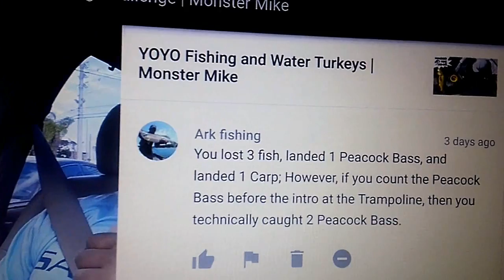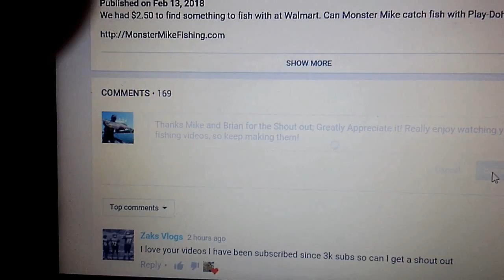Shout Out from Monster Mike @ MonsterMikeFishing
Got a Shout Out from Monster Mike & Bryan the CEO at Monster Mike Fishing; Cool Stuff; Enjoy the Video!

Equipment Used in this Video:
Electronics:
Akaso EK7000 4K Ultra HD Video Camera
Akaso Brave 4 HD Video Camera
I Phone 10
Kyocera Android Smart Phone
Software:

Diary of a Fisherman

Young and Old

Summertime Friends

Poems of the Pen

Valley of the Poet

Electronics:

Akaso EK7000 4K Ultra HD Video Camera Camcorder/

Software:

Video Director 2016

Adobe Photoshop Elements 11 Software